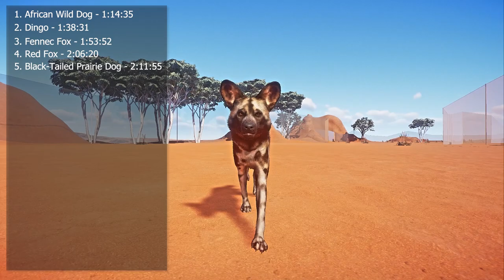Desert Dogs Category Speed Races in the desert in Planet Zoo included Dingo, Fox, African Wild Dog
Desert Dogs Category Speed Races in the desert in Planet Zoo
Hi guys,  welcome back for another speed racing video.  Today's race it's all about Desert Dogs category speed races,  and they are the following: African Wild Dog,  Dingo,  Fennec Fox,  Black-Tailed Prairie Dog and the Red Fox.  If you are ready,  let the race begin.

VU : Vulnerable
LC : Least Concern
CR : Critically Endangered
NT : Near Threatened
DD : Data Deficient
DM: Domesticated
EX: Extinct